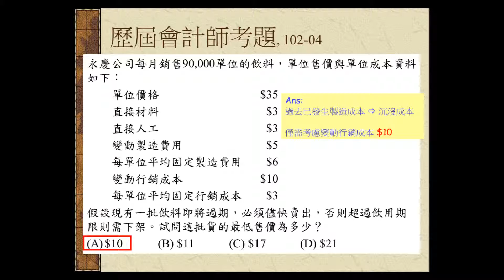會計師成本會計管理會計選擇題102-04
永慶公司每月銷售90,000單位的飲料，單位售價與單位成本資料如下：
假設現有一批飲料即將過期，必須儘快賣出，否則超過飲用期限則需下架。試問這批貨的最低售價為多少？